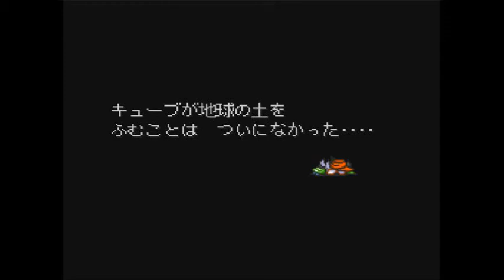【名作実況】ライブ・ア・ライブ 其の16